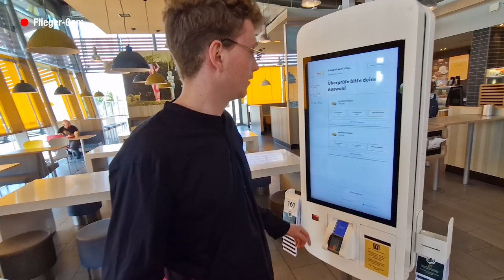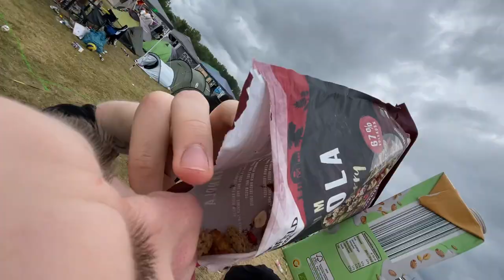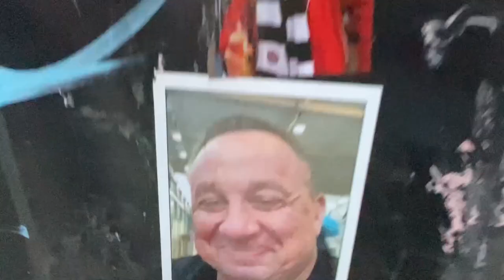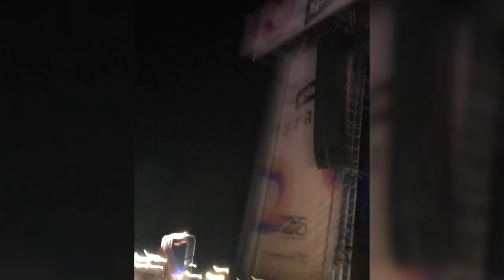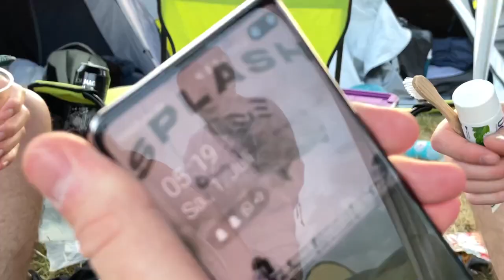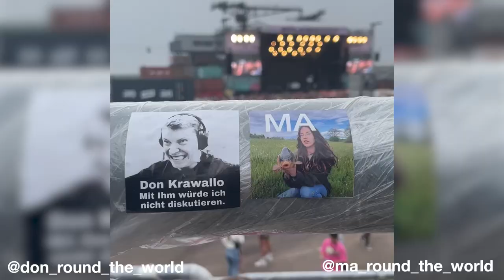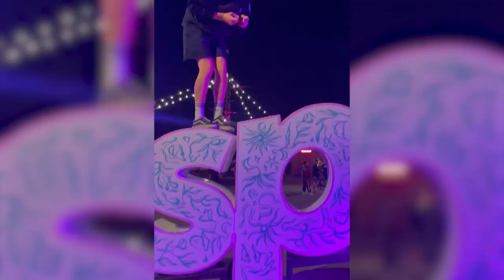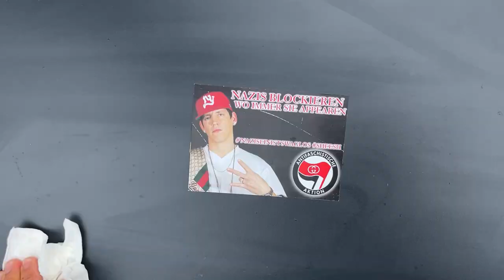Splash Vlog 2023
Timestamps:

erster Tag:
00:00-03:12 Anreise
03:12-08:37 Zeltplatzaktion
zweiter Tag:
08:37-18:56 Zeltplatzaktion
18:56-27:00 $ONO$ CLIQ, TBK, Ski Mask, Kendrick Lamar
dritter Tag:
27:00-33:18 Zeltplatzaktion
33:18-38:30 Haftbefehl, Denzel Curry, NLE Choppa, Yung Lean, LIL UZI
38:30-46:09 Zeltplatzaktion am Abend bzw. Morgen
vierter Tag:
46:09-49:00 Zeltplatzaktion
49:00- 56:59 Lugatti & 9ine, Teuterekordz, YEAT, UFO361, Lucio101
letzter Tag:
57:48-59:47 Aufräumen/Abreise